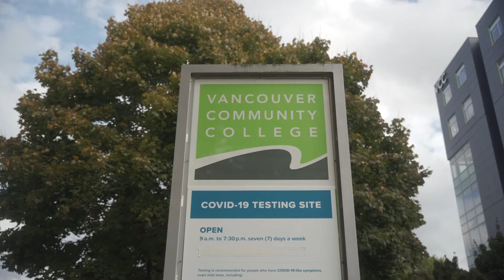VCC – Stronger Together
When the COVID-19 pandemic struck, myVCC stepped up to continue to deliver quality education and to serve harder-hit communities in the city of Vancouver. With the dedication of everyone involved, we've emerged stronger together.